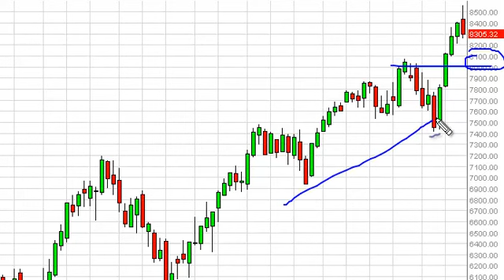DAX Index forecast for the week of May 27, 2013, Technical Analysis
- May 27, 2013 index weekly technical analysis for the
DAX INDEX.Find more information about Forex and Commodities News